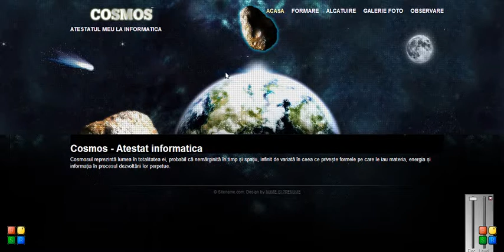Atestat Informatica Cosmos